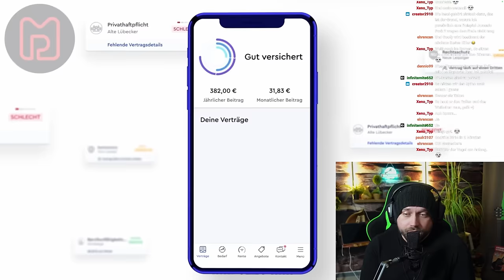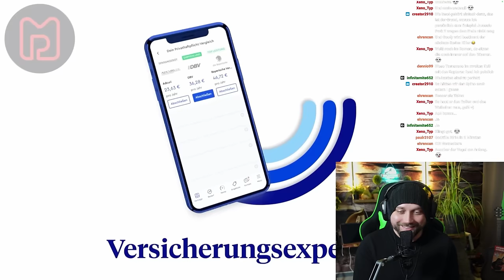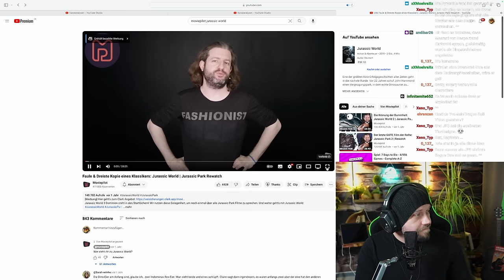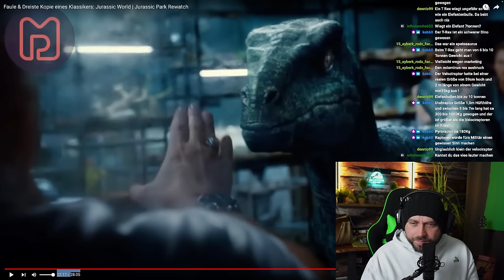Als hätte Disney Jurassic Park gekauft | jurassicworld | @moviepilot | Reaction [DE]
In diesem Video sehen wir uns die Kritik vom lieben Yves von Moviepilot zu Jurassic World aus dem Jahr 2015 an.

6 Filme Collectors Edition; Jurassic Park, The Lost World, Jurassic Park 3, Jurassic World, Fallen Kingdom, Jurassic World Dominion

 / unknown_kaijuvers.  . 🪅

 / unknown_kai.  . 🪄